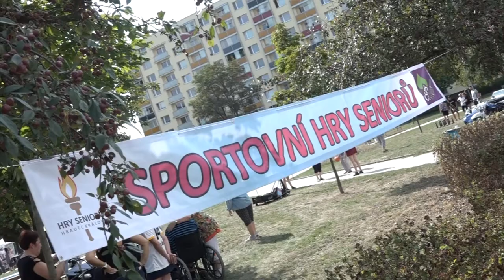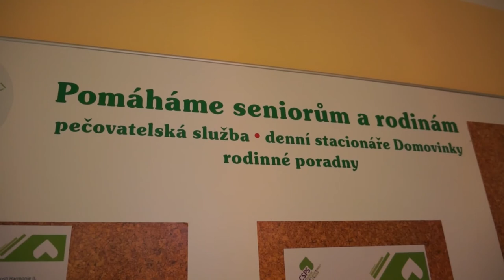Pandemie je pro seniory náročná, ukázala ale i pozitiva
Pandemie coronaviru zcela zásadně zasáhla do života našich seniorů. To, že se jedná o psychicky velmi náročné období, vnímají i odborní pracovníci z hradeckého Centra sociální pomoci a služeb. Pandemie ale podle nich ukázala i pozitivní stránky, například soudržnost.